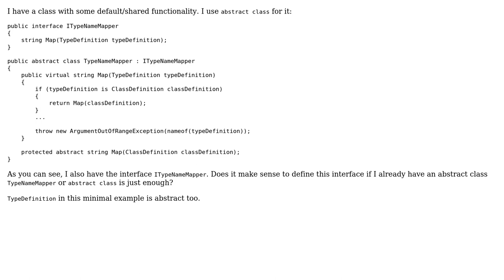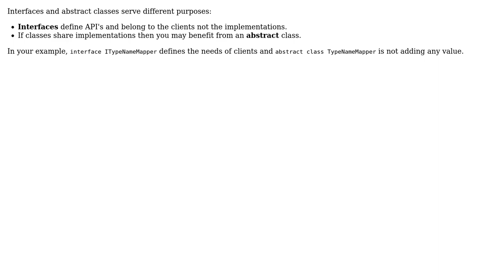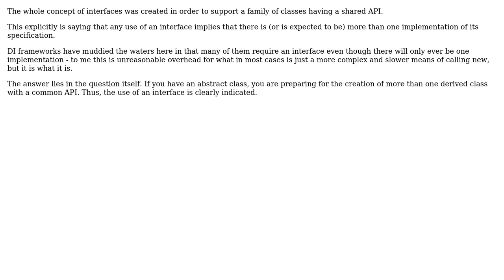Does it make sense to define an interface if I already have an abstract class?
Software Engineering: Does it make sense to define an interface if I already have an abstract class?

With thanks & praise to God, and with thanks to the many people who have made this project possible! | Content (except music & images) licensed under CC BY-SA | Music | Images & others | With thanks to user Rodney P. Barbati user Konrad user Geoffrey Hale user Ewan user Deduplicator and the Stack Exchange Network Trademarks are property of their respective owners. You are responsible for your own actions.